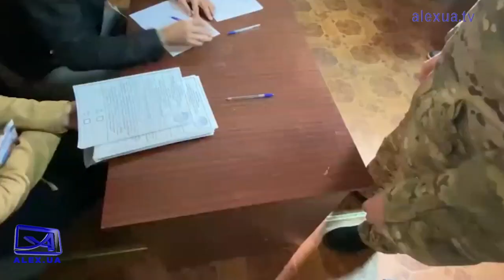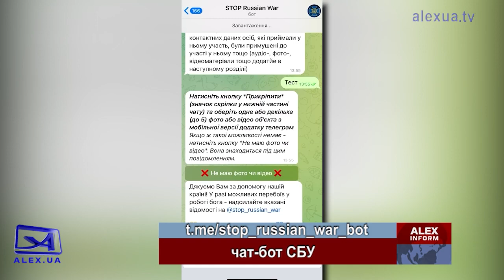Псевдореферендуми на Запоріжжі